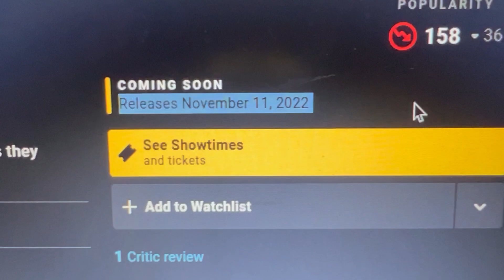Black Panther: Wakanda Forever:(2022) Official Release Date:(Description Box)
United States Release Date:(November 11, 2022)